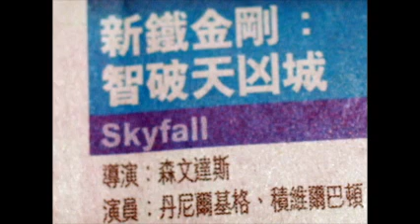電影狂熱 (第24集) - 《新鐵金剛：智破天凶城》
電影狂熱 (第24集) - 2012年11月1日
主題：
新鐵金剛：智破天凶城